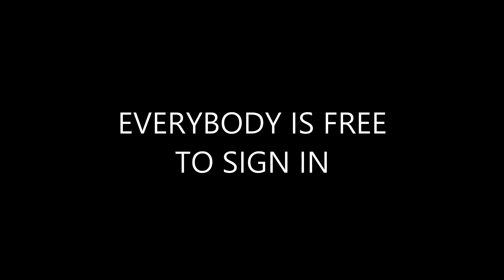I OFFICIALY CREATED MY OWN LABEL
I am so proud to announce the creation of my own label called "Shelter Recordings", made with the purpose of hosting small Dubstep artists.

Estoy tan orgulloso de anunciar la creación de mi propia discografica llamada "Shelter Recordings", creada con el propósito de dar lugar a artistas de Dubstep poco reconocidos.